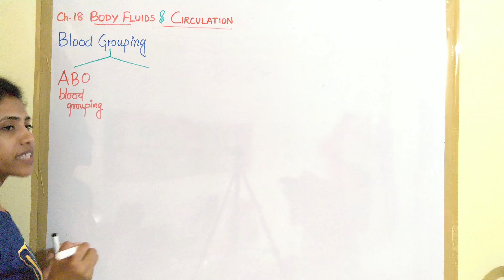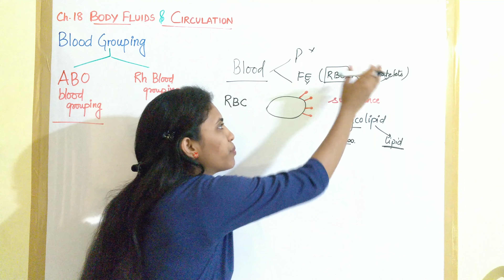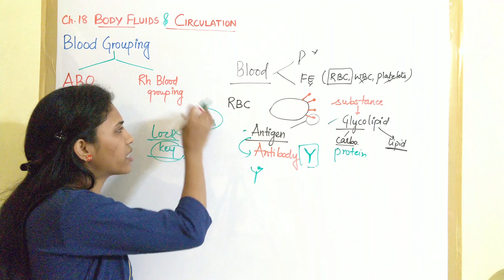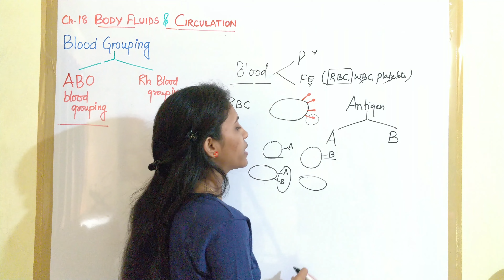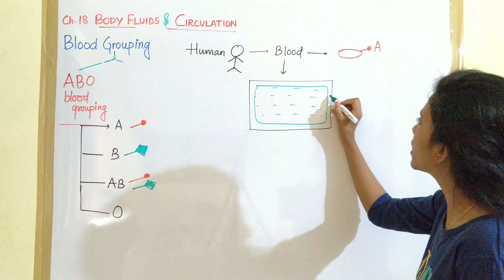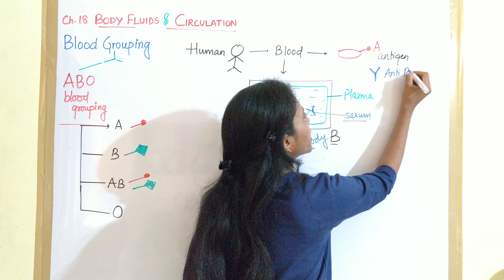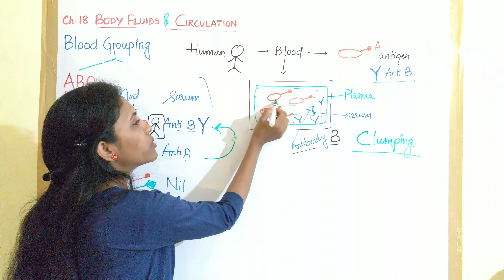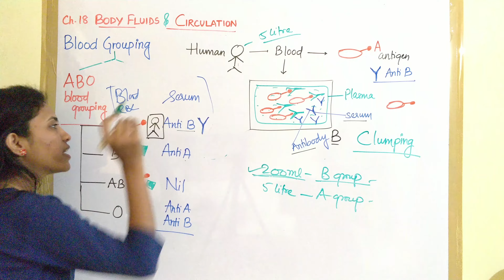ABO Blood group system class 11 Biology | Chapter 18 | Body fluids circulation |NCERT | One Biology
ABO blood grouping based on presence and absence of antigen A and B.
Antigen is protein gycoprotein or gycolipid present on RBC membrane.
Antibody produced in response to antibody.
If A antigen present on RBC then blood group is A.
If B antigen present on RBC then blood group is B.
If A B both antigen present on RBC then blood group is AB.
If neither A nor B  antigen present on RBC then blood group is O.